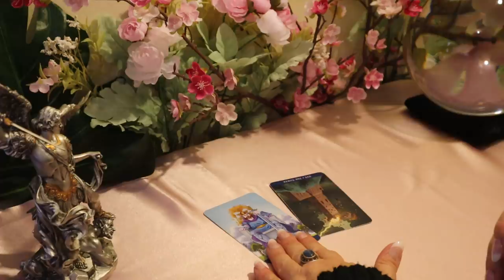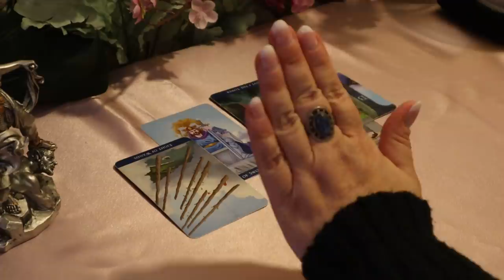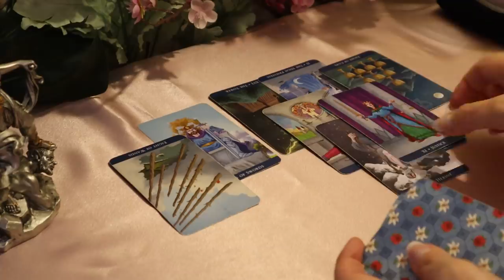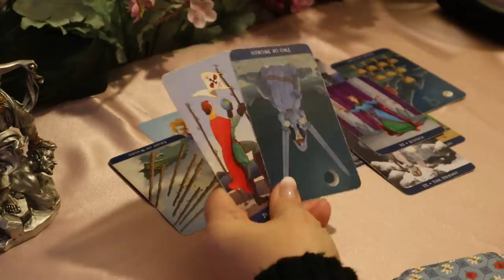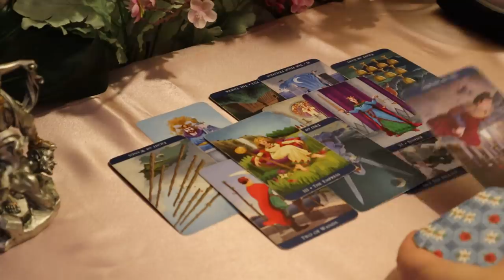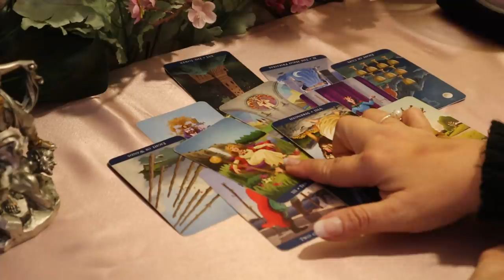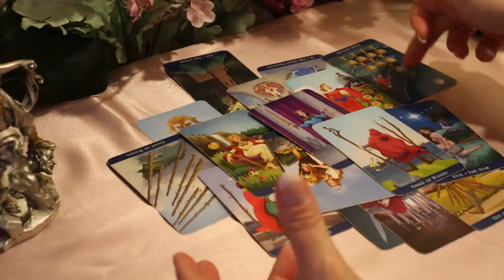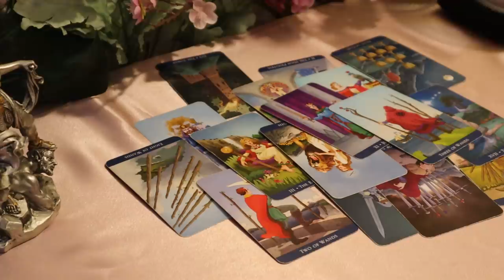The Daily Vibe#1..Total Unawareness... Get Prepared....Daily Tarot Reading